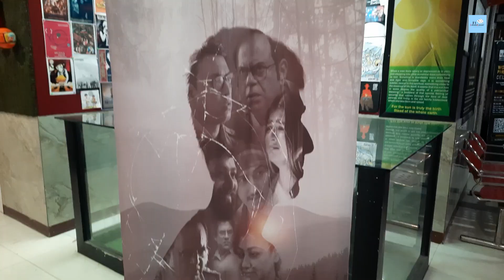Cafe Wall | Debraj | Arudipto Dasgupta | Bengali Movie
ক্যাফে ওয়াল নিয়ে কী বললেন দেবরাজ এবং অরুদিপ্ত?